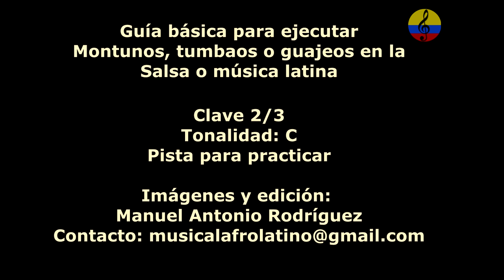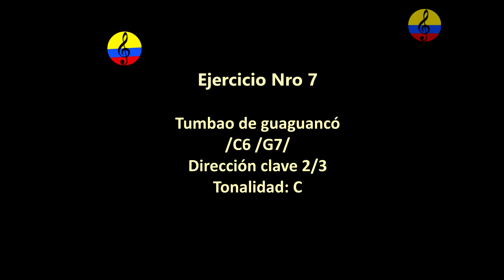Piano Salsa, montuno en modo mayor, play along, backing track, VII parte, Bogotá, 2024